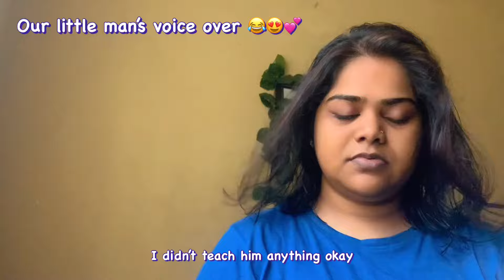Self love இருந்தா வேற ஒரு love’உம் தேவையில்ல 😂❤️ | Turmeric scrub | Self-care Vlog | Shashmi Lionel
Hey Besties 💕 This is how I pamper myself. Hope I’ve shared something useful through this video. Tried a turmeric scrub with the help of another YouTube video. I Hope you liked my video.